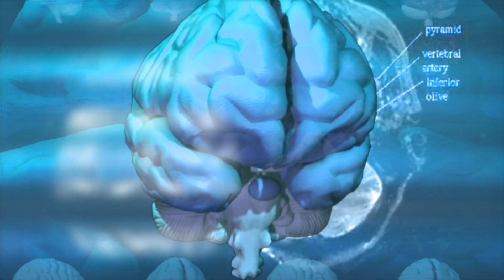Where Does CONSCIOUSNESS Go When We SLEEP? The Hidden Journey of Consciousness!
Where does consciousness go when we sleep? (The Hidden Journey of Consciousness!). Is sleep just a physical reset—or something much deeper? In this mind-expanding video, we explore what happens to consciousness during sleep, especially during REM sleep, when dreams and time perception shift in strange and mysterious ways.

Science tells us that during REM sleep, the brain is more active than when we're awake, yet our logical brain shuts down—opening a doorway to lucid dreaming, hidden dimensions, and possibly alternate realities. So, does consciousness travel during sleep? Do dreams reveal the future or act as echoes from a parallel world?

We dive into the science of dreams, consciousness beyond the body, and the mysteries of the subconscious mind during sleep. Whether it's sleep and spiritual awakening, or the mechanics of REM sleep brain activity, this video uncovers the hidden truth about consciousness and sleep.

If you've ever wondered, "Where do dreams come from?" or "Is there a spiritual journey in sleep?", this is for you. We also touch on sleep time dilation, the surreal experience of dream world vs real world, and how lucid dreaming proves a part of our consciousness remains awake.

Don't miss this deep dive into the sleep consciousness mystery—because your mind never truly rests.